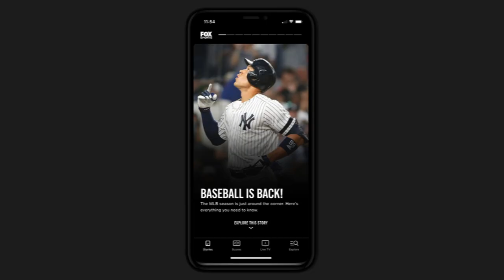Beth Phoenix on guidance she received from Molly Holly | Out of Character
Beth Phoenix joined Ryan Satin on the latest episode of “Out of Character” and explained the importance of wrestlers helping wrestlers while reflecting on the ways Molly Holly had helped her develop.